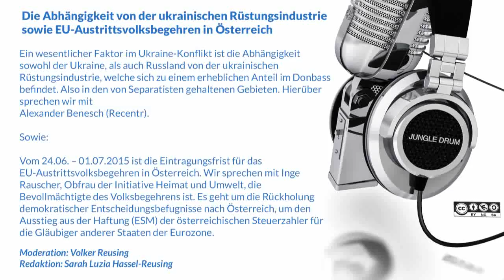Freiheit statt Völkergefängnis